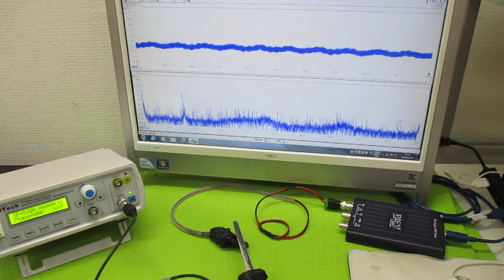超音波プローブの製造技術 ultrasonic-labo